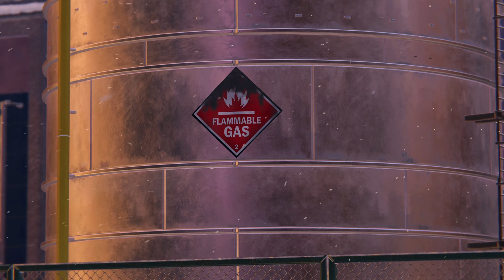Miles Morales Vs RHINO Fight Scene || First 25 min || 4K HDR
Spider-Man Miles Morales Vs RHINO Fight Scene 4K